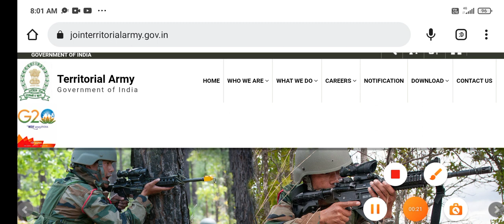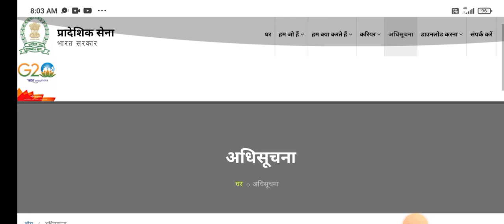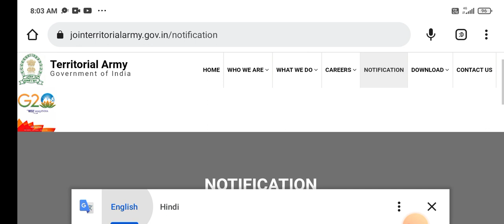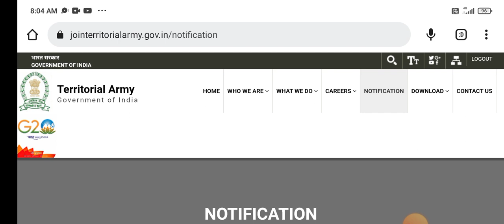आ गई TA ARMY भर्ती 2023 | मई में दौड़ शुरू | 10 पास | Ta Army New Update Age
आ गई TA ARMY भर्ती 2023 | मई में दौड़ शुरू | 10 पास | Ta Army New Update

ta army bharti Online 2023
ta army new Vacancy 2023
ta army new update 2023
ta army me height 2023
ta army me wright 2023
ta army me chest 2023
Territorial army 2023
Territorial army me Update 2023
Territorial army bharti 2023
Territorial Recruitment 2023
Territorial Recruitment online 2023
Territorial Recruitment bharti 2023
Territorial army new Vacancy
Territorial army bharti may race
Territorial army me height kitni honi chahiye
Territorial army me weight kitna
Territorial army me chest kitna chahiye
Territorial army me bharti new update